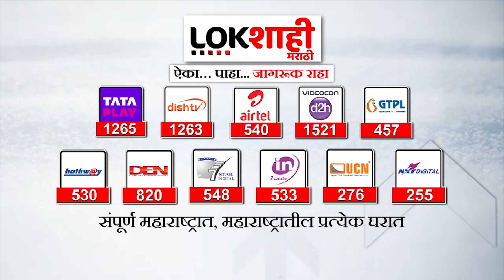Jalgaon : आधी दुष्काळ व आता अवकाळी पावसामुळे गुरांच्या चाऱ्याचे मोठे नुकसान | Unseasonal Rain